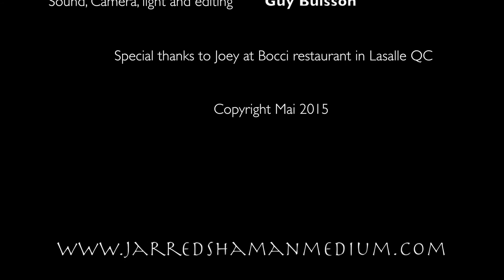Interview with a Shaman part 2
Interview with a Shaman